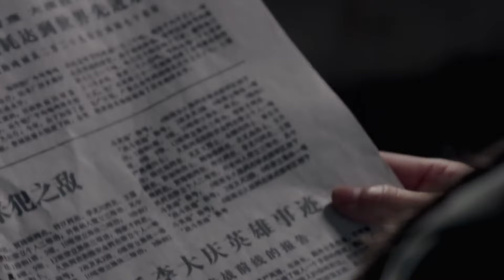3️⃣丈夫跟蹤妻子回家，以為妻子能感動，不料妻子竟直接將他趕出門！2023中国电视剧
剧名（Drama Name):【3️⃣三妹】练束梅 李健 刘亭作 孙涛